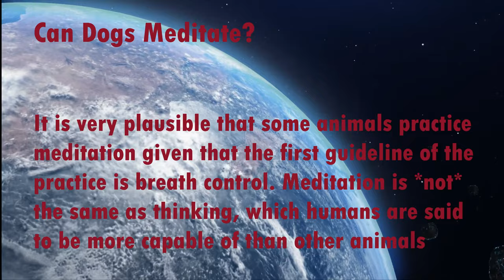🐶 The Perfect French Bulldog Meditation Track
How can a dog help with meditation?
Your dog will be delighted to take on this new task if you try practicing meditation with them. Try to match your breath with that of your animal buddy as you place them on your lap. Try taking your dog for a stroll in a peaceful setting if it has trouble staying still for extended periods of time

Know of someone who could benefit from a better wellbeing or untroubled sleep? Please share

🔴 READ CAREFULLY – IMPORTANT 🔴

As talking would diminish the health advantages of a Sleep Health / Meditation Relax channel, I don't chat in my videos..

Recommended For A Healthier Sleep Pattern

🍒White Noise Machine

🍒All-Season Cotton Weighted Blanket

🍒Sleep Mask for Men Women

🍒Black Out Curtains

🍒Essential Oil Diffuser

🍒The Best Sleep Aid Product For 2022